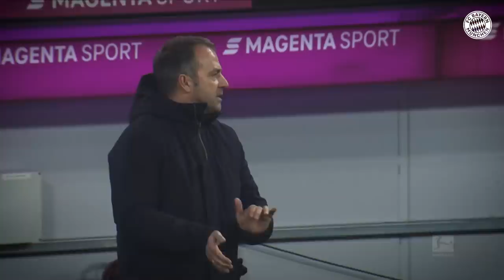"The title deciders are coming closer!" 🔥 RB Leipzig vs. FC Bayern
The international break is over and FC Bayern head into April with an absolute cracker. On Saturday evening, FCB face RB Leipzig in the matchday's standout fixture. "We can take a decisive step if we win in Leipzig," said Thomas Müller, underlining the importance of the match in an interview.